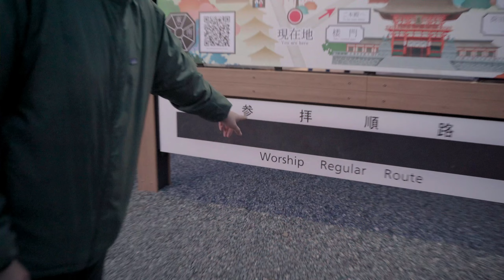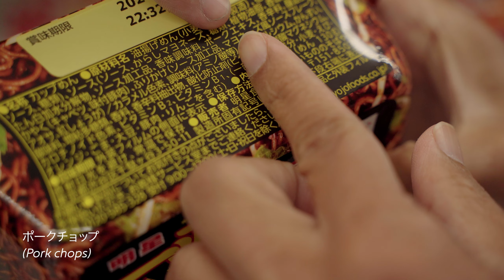KESANA-KEMARI: INTROVERT COCOK DISINI! (+TIPS CARA TAHU MAKANAN YANG "MUSLIM FRIENDLY" DI JEPANG)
Katanya sih ini kota favoritnya Tuan Muda Jenaka, apa iya? Kok bisa?